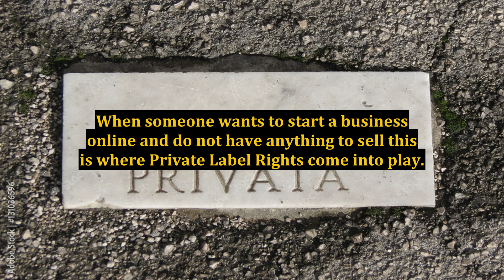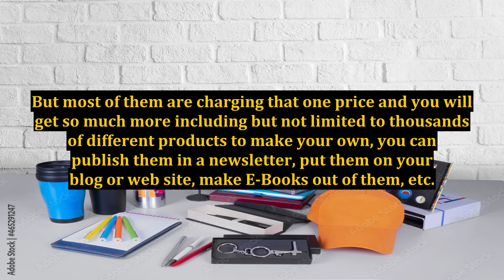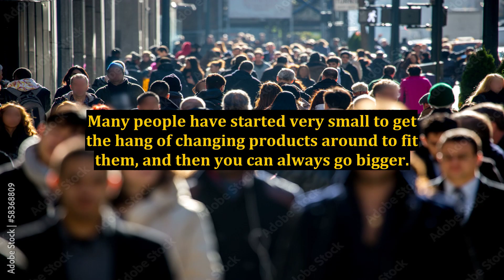Free Private Label Rights Membership